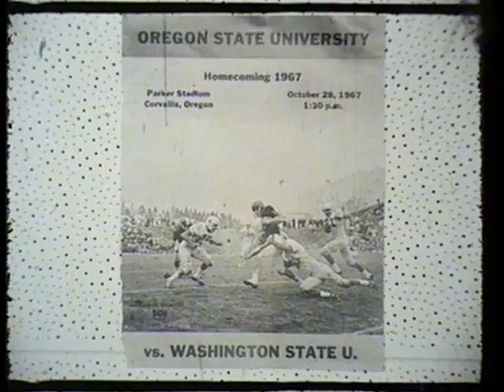1967 - Washington State vs Oregon State (Coaches Film)